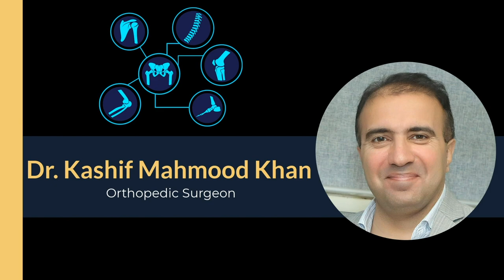Dr Kashif Mehmood Khan - Orthopedic Surgeon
Dr Kashif Mehmood Khan
( M.B.B.S., M.C.P.S, M.R.C.S, F.C.P.S., M.D )
This is an official channel of Dr Kashif Mehmood Khan.
Dr. Kashif Mahmood Khan is an expert Orthopedic Surgeon with 15 years of experience.He is currently practicing at Jinnah Postgraduate Medical Center Karachi.
Orthopedics is the field of medicine concerned with the study and treatment of the musculosketetal system, particularly the spine, joints, and muscles. Orthopedics mainly deals with correction of disorders and deformities related to the musculosketal system; hence, orthopedics is central to the treatment of back pain.